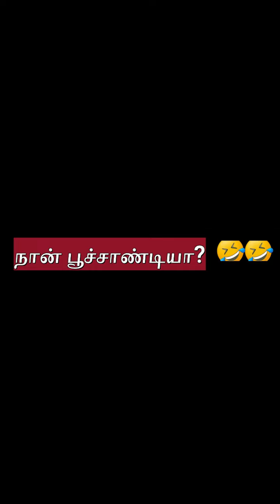சிரித்து மகிழ Collection video part 18 comedy// Thulasingam tv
brother sister comedy tamil
sister brother comedy whatsapp status song tamil
brother and sister comedy videos in tamil status
sister and brother funny comedy whatsapp status tamil
brother and sister comedy tik tok tamil
brother and sister comedy tamil
brother and sister comedy status in tamil
brother and sister comedy whatsapp status in tamil
brother and sister comedy short films in tamil
sister brother comedy tamil whatsapp status
bro sis comedy video tamil
 food comedy/ husband wife comedy
poochandi comedy
family fun /family drama/
brother and sister comedy videos in tamil
this is comedy channel